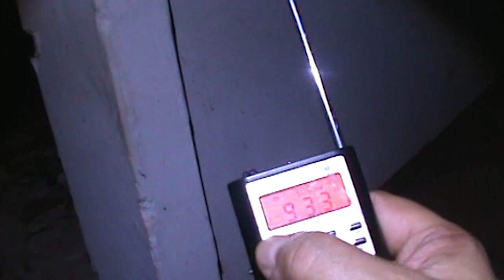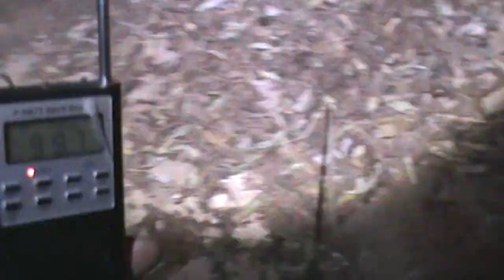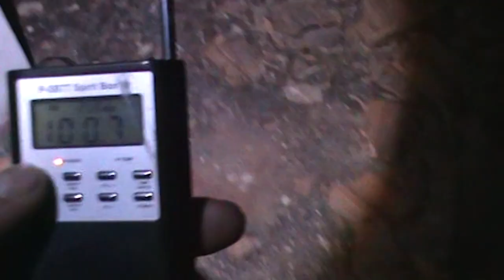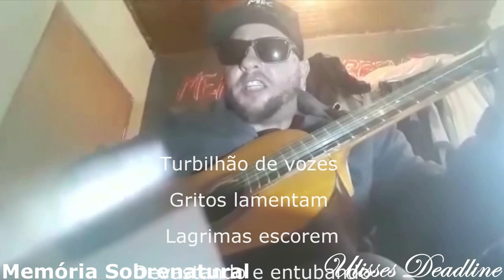Memória Sobrenatural Um retorno ao passado no futuro ( VIDEO COMPLETO )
Video Gravado em lugares sobrenaturais